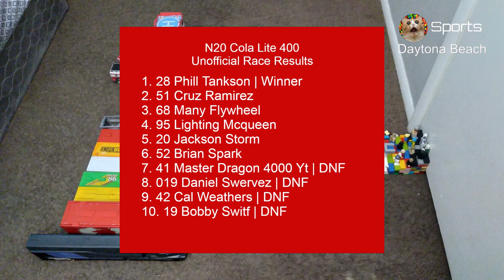2023 Piston Cup Race 2 N2O Cola Lite 400 at Florida International Superspeedway Stop Motion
I gained subscribers from the last video, so I made another stop-motion if you want me to make more stop-motions like this.